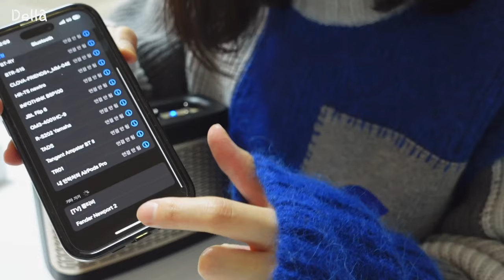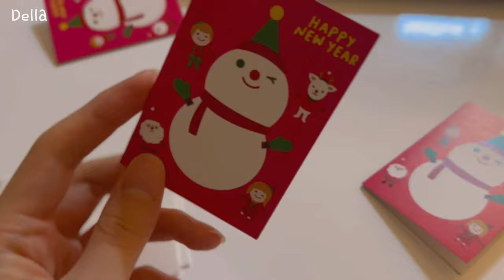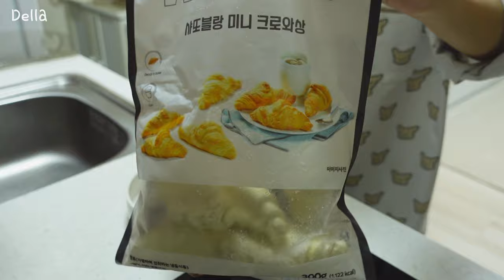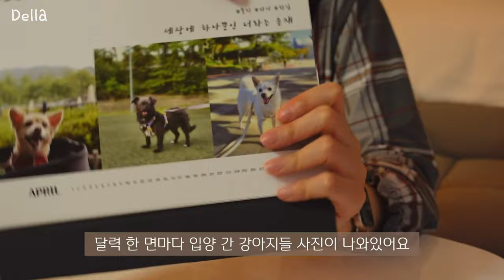vlog•sub 자취 브이로그🐕 평소와 다를 것 없는 연말 | 많이 먹고 겨울잠 준비하는 자취생 일상 | 유기견 산책 봉사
🍒제품정보🍒
잠옷-버터샵, 스파오, mon monde, 도씨 잠옷
이중 곰돌이 컵-살림의기술
버너-파이브스타
접시꽂이-리빙숲
주방칼-리빙아트
네이비체크 앞치마-모던하우스
튤립스택컵-모던하우스
그릇정리선반-원프라이스
프라이팬/냄비-네오플램/모도리
화분 선반-모노먼트
화분-루고코리아
거실장-하이앤드리
디퓨저-모던하우스
단스탠드-아빠가만든공간
포토패브릭-엘레디낫옛
입체난방 전기히터-카이젤
수납침대-리샘
이불-마틸다
패브릭포스터-데코뷰
알람시계-이케아
미니좌식 화장대-홈퍼니
소파-아이와비
베드스프레드 패브릭-이케아
거실 테이블-룸스퀘어
전기밥솥-키친플라워
커피포트-도모일렉트로
청소기-오아
공기청정기-베이비시큐
화이트 수납장 4문-마켓비
블루투스 스피커-사운드캣 '펜더 뉴포트2'

🌷편집어플 - 블로

🌷촬영 - 소니zv-1, 아이폰 14pro